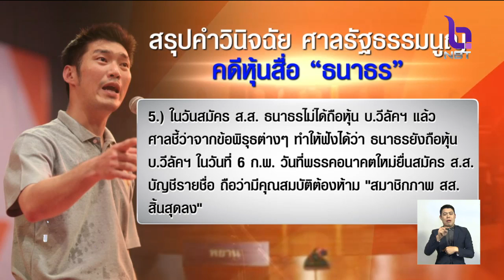"ธนาธร" ยืนยันเดินหน้าทำงานการเมืองต่อ แม้สิ้นสภาพ ส.ส.